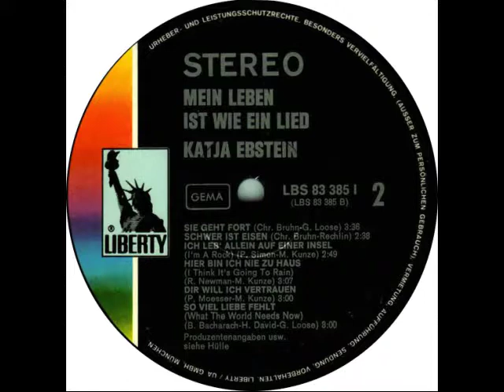Katja Ebstein - Sie geht fort (1970)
Katja Ebstein

Sie geht fort
(Christian Bruhn, Günter Loose)

aus dem Album:

Katja Ebstein - Mein Leben ist wie ein Lied

Liberty BS 83 385 I
(P) 1970

Bilder: Beeld en Geluidwiki - Gallery: Eurovisie Songfestival 1980